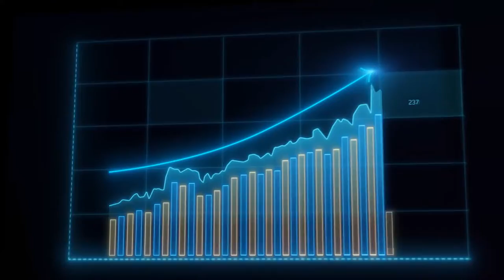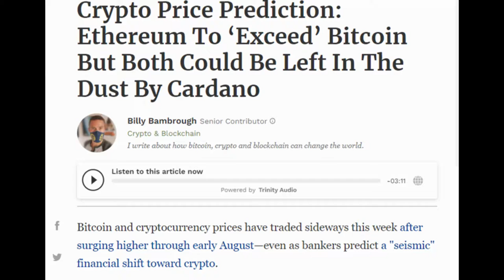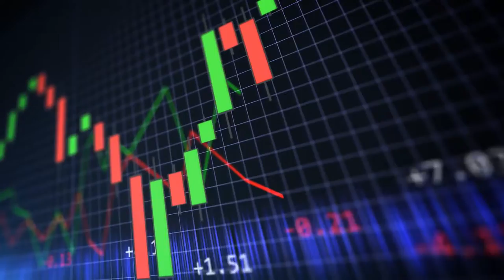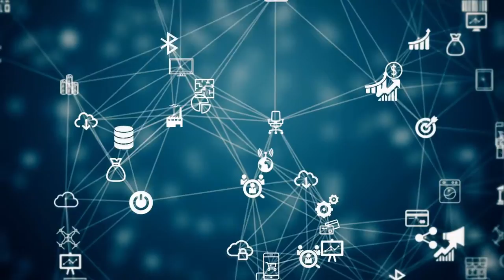Cardano, la Criptomoneda que Hará Millonarios,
Hablemos de Cardano, La criptomoneda que hará millonarios. Porqué Glauber. lo está invirtiendo todo en esta moneda.  El cree que Cardano podría ser la principal moneda, fabricante de millonarios en los próximos años.